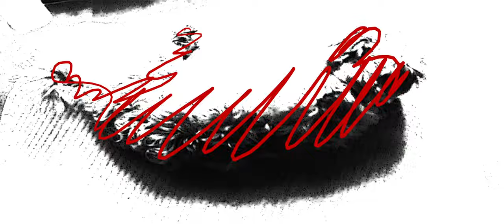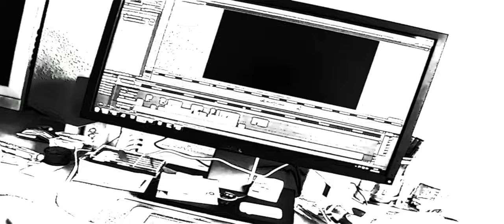(EGAMIVID017) charlestan siempre tramos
El netlabel independiente E.G.A.M.I. Records nos presenta un nuevo visual de uno de sus artistas. Se trata del tinerfeño Charlestán que nos adelanta un single del que será su próximo disco, 'Cortocircuitos', con el nombre de "Siempre tramos". Rimas crudas sobre un beat cocinado por Santana que abre buenas expectativas para el LP de este MC.
Videoclip por INDIVIDUO Trabajos Audiovisuales